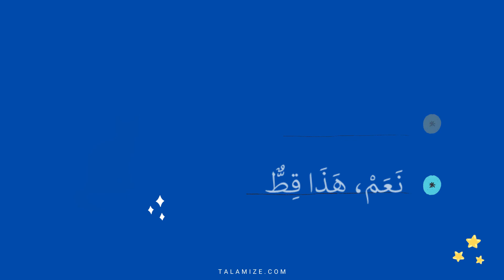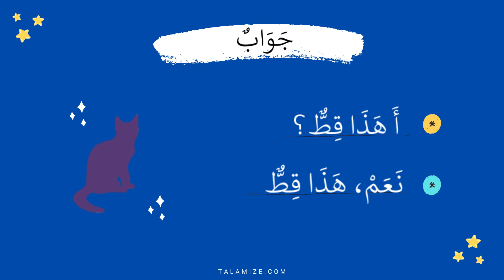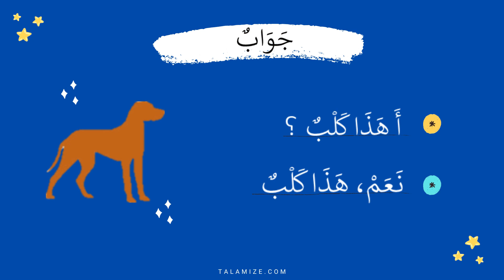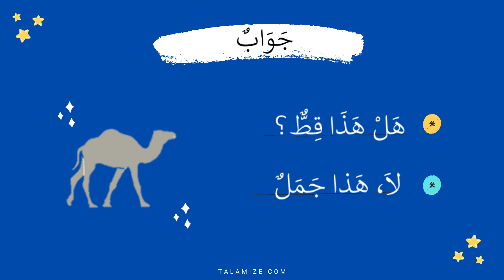Cours d'arabe pour débutant [Vidéo 4/11]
✅ Cours d'arabe pour débutant est une série de petites vidéos pour vous aider à progresser en arabe.

Aujourd'hui, je vous emmène dans un voyage passionnant avec des cours d'arabe pour débutant.
Vous avez toujours voulu apprendre l'arabe, mais vous ne saviez pas par où commencer ? Ne cherchez plus !

Dans cette série de vidéo, vous allez apprendre l'arabe facilement, en se concentrant sur la prononciation et le vocabulaire. C'est facile et amusant. Regardons ça ensemble !

Que vous soyez débutant ou que vous souhaitiez simplement apprendre du vocabulaire, cette série vidéo de cours d'arabe pour débutant et faite pour vous.

Alors, préparez-vous à élargir vos compétences linguistiques !
Apprendre l'arabe n'a jamais été aussi facile.

✅ Mes 6 conseils pour un bon apprentissage avec nos cours d'arabe pour débutant :

1- Regarder la vidéo plusieurs fois.
2- Faire tous les exercices demandés.
3- Ecrire tous les mots sur un cahier.
4- Toujours lire à voix haute.
5- Apprendre tous les mots par cœur.
6- Être régulier.

✅ Découvrez notre playlist cours d'arabe pour débutant qui comprend une série de 11 vidéos :

🎁 Offert : Livrets d'activités à télécharger pour apprendre l'alphabet arabe de façon ludique.

✅ L'arabe, un jeu d'enfant avec Talamize
❤️ Unique, Simple et Ludique. Nos livres interactifs donnent l’envie aux enfants d’apprendre à lire, écrire et parler l’arabe Tout en Prenant du Plaisir.

🎁 Accès GRATUIT à tous nos programmes interactifs

📗 Mes Premières Activités en arabe (3-5 ans)
📘 J’apprends à lire l’arabe (à partir de 5-6 ans)
📕 J’apprends l’arabe Niveau 1 (savoir lire)
📙 J’apprends la prière (à partir de 7 ans)